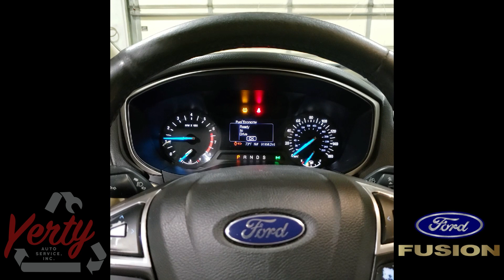YAS23221A 2013 FORD FUSION SE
Thank you for checking out our Test Video - This  Ford Fusion has 91,958 miles on the 1.6L engine and auto transmission which will be listed on eBay along with many other parts.